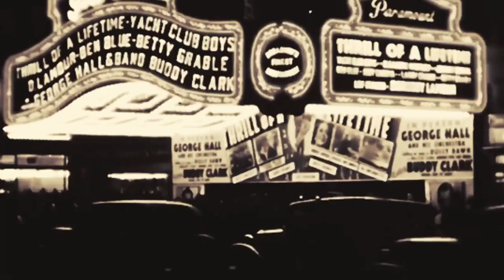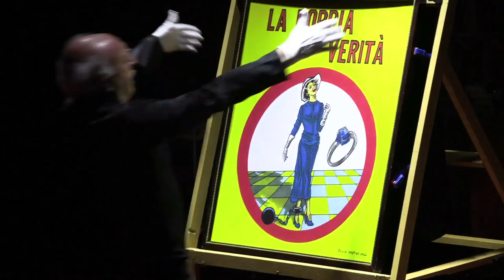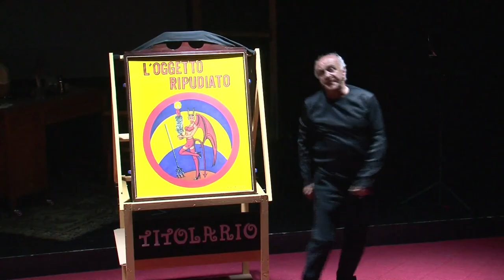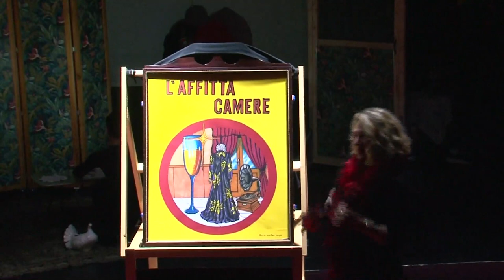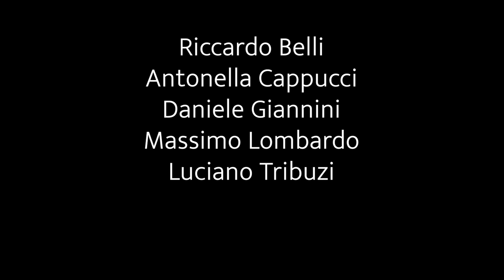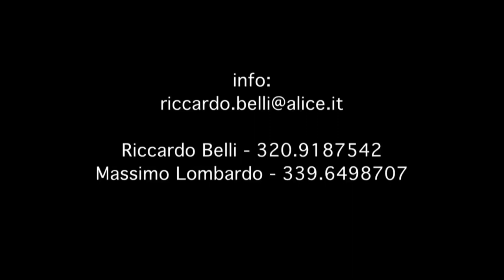7 Passi nel Buio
Spettacolo scritto e diretto da Riccardo Belli e Massimo Lombardo.
7 racconti di natura assai diversa, che tuttavia ospitano all' interno qualcosa di magico, di imprevedibile di sorprendente. 5 attori per 27 personaggi, continui cambi di costume e di identità. 2 proiettori che agiscono contemporaneamente e sussidiariamente all'azione scenica duettando con gli attori in una sorta di dialogo virtuale.